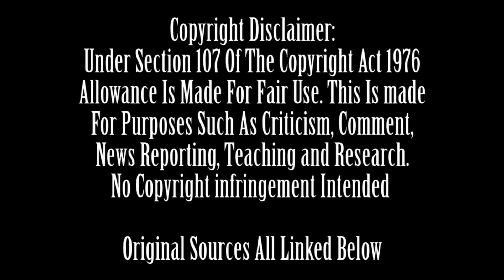Jim Bob McClane - Dr. Jonathan Reed / Music Video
This song is based on a true story.